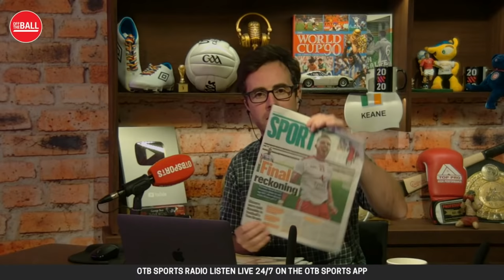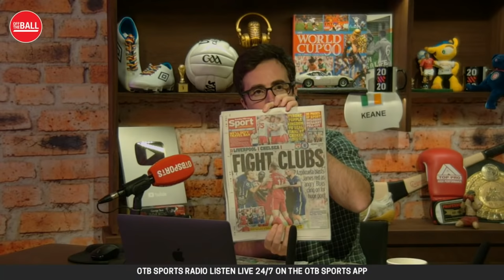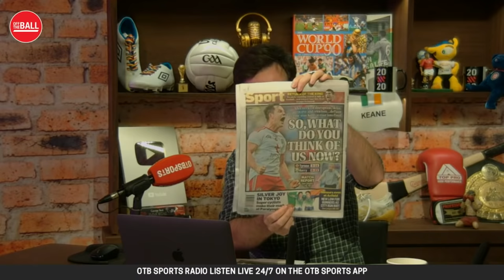The Sunday Paper Review | Tyrone oust Kerry, Paralympics & Premier League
Joe Molloy is joined by journalists Conor McKeon & Gavin Cummiskey to talk through all the big stories in today’s Sunday papers.

- Snapchat: add us and message the show @offtheball1